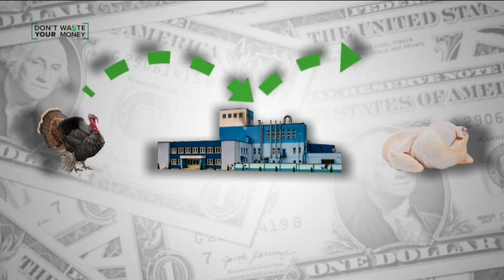Thanksgiving shortage: finding missing grocery items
Turkeys are often the centerpiece of a Thanksgiving meal. But this year it might be hard to find one at the grocery store.